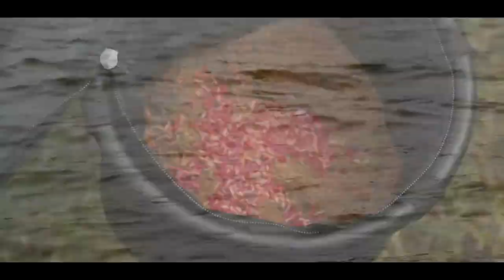Stage de pêche Armor fishing 12-18 ans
Programme de stages de découverte et perfectionnement à la pêche en eau douce "Armor Fishing" par la Maison Pêche et Nature et la Fédération de Pêche des Côtes d'Armor. Pour les 12-18 ans, techniques : pêche à la mouche, pêche aux leurres (truites ou carnassiers), pêche au coup au feeder.
Dans cette vidéo découvrez le premier stage pêche au feeder d'avril 2019.